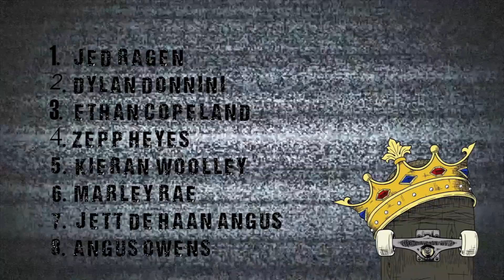King Of Concrete Newcastle 2017. Under 16.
King Of Concrete Newcastle
16.12.17

16 and Under
1. Jed Ragen
2. Dylan Donnini
3. Ethan Copeland
4. Zepp Heyes
5. Kieran Woolley
6. Marley Rae (Won Wildcard to Bowlarama)
7. Jett DeHaan
8. Angus Owens
9. Mitchell Bullard
10. Bryden White
11. Kieran Dyke

Open
1. Jedd McKenzie ($500)
2. George Richards ($300)
3. Trevor Ward ($100)
4. Noah Regan
5. Matt Kitai
6. Ryan Helm
7. Jackson Bogaerts
Highest Air: Jed Ragen

Girls
1. Poppy Olsen ($100)
2. Charlotte Heath
3. Zara Johns
4. Gemma Balkin
5. Lexi Russell
6. Keely Ragen

Masters
1. Simon Dixon
2. Nick Mendoza
3. John Bogaerts
4. Ant McIntyre
5. Gravel Burns

12 And Under
1. Max Owens
2. Sam Russell
3. Daniel Woolley
4. Dali Shaw
5. Jackson Donnini
6. Laurie Bland
7. Noah McBride
8. Callan Dixon
9. Alfie Bonar
10. Boaz Bonar
11. Harvey Campbell
12. Ocean Lancaster
13. Freddie Hazelton
14. Jack Norton
15. Ace Antonovich
16. Logan Graff
17. Cameron Bechton
18. Cruz McBride
19. William Balkin
20. Billy Tommy
21. Zephyr Brooke
22. Sammy Hazelton
23. Noah Carver
24 Chase Carver
25. Ethan Fox
Kids, dont be bummed if you didn't get the result you were looking for. Its not all about where you came in the comp. As long as you landed some things you are happy with, and had a good skate with your mates, thats what its about! Also, sometimes even the best skaters have a day when they bail and come last. Just keep shredding!
BIG thanks to the Bar Beach Bowlriders, Globe, Andale, Grundys, Playgrounds and Newcastle Council. Also big thanks to all the volunteers and crew that helped out. What a RAD event! Pic By Mark Woolley of Jedd McKenzie